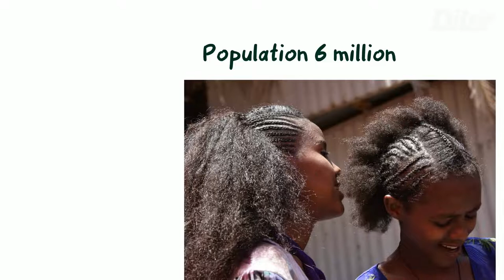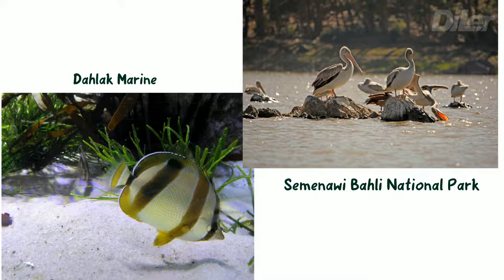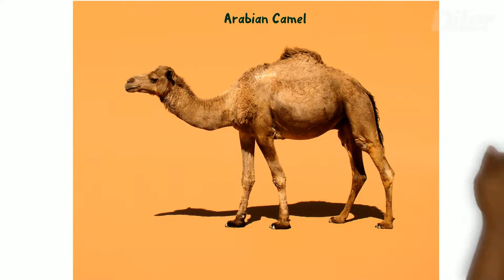Interesting Facts about Eritrea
Eritrea is a country in the Horn of Africa region of Eastern Africa, with its capital and largest city at Asmara. It is bordered by Ethiopia in the south, Sudan in the west, and Djibouti in the southeast. The northeastern and eastern parts of Eritrea have an extensive coastline along the Red Sea.